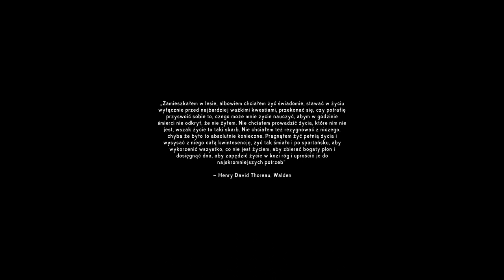TheLongDark 2023 03 31 16 30 07